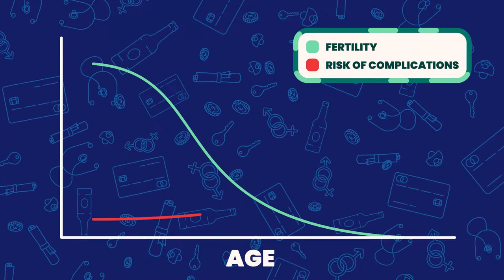Key Stage 5 PSHE Trailer - Your Journey of Life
Designed with the busy teacher in mind, Your Journey of Life is a programme of study for sixth-form students. Every lesson is video based and thanks to the included worksheets for each lesson, and the teacher’s guide, it's super simple to follow. There’s no need for additional planning and if needed the programme can be delivered remotely or as part of blended learning.